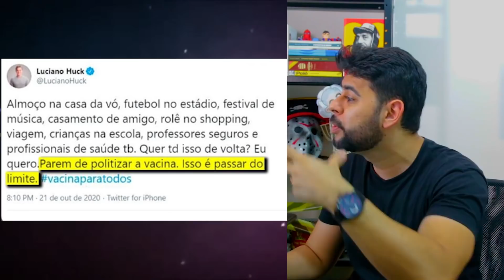DATENA BRlG@ E HUMlLH@ DORIA AO VIVO por causa da VACINA